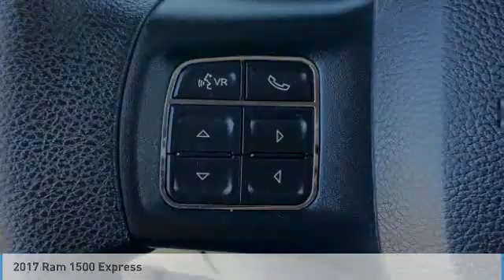2017 Ram 1500 NR12263AA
CLEAN ONE-OWNER CARFAX! LOW MILES! 2017 Ram 1500 Express! Here are some of the features: HEMI 5.7L V8 Multi Displacement VVT 8-Speed Automatic 17 x 7 Aluminum Wheels, 40/20/40 Split Bench Seat, AM/FM radio, Audio Jack Input for Mobile Devices, Body Color Front Fascia, Body Color Grille, Body Color Rear Bumper w/Step Pads, Carpet Floor Covering, Center Hub, Cloth 40/20/40 Bench Seat, Delete Class IV Receiver Hitch, Delete Spray In Bedliner, Dual Rear Exhaust w/Bright Tips, Fog Lamps, For More Info, Call , Front & Rear Floor Mats, Front Armrest w/3 Cupholders, No Satellite Coverage w/AK/HI/PR/VI, Popular Equipment Group, Power steering, Power windows, Quick Order Package 26J Express, Radio data system, Radio: Uconnect 3.0, Ram 1500 Express, Rear Folding Seat, Remote Keyless Entry w/All-Secure, SIRIUSXM Satellite Radio, Storage Tray, Traction control. Odometer is 1864 miles below market average! 15/22 City/Highway MPG.At Tempe CJDR and Kia, we are committed to providing our customers with SAFE and RELIABLE vehicles at the RIGHT PRICE! All pre-owned vehicles are subject to an extensive 110 point inspection, and ALL reconditioning costs are already included in the price of the vehicle. *Tempe $1,000 Finance Bonus Cash discount only available for standard prime lender conventional financing arranged through Tempe Dodge OAC. We reserve the right to determine customer eligibility for the $1,000 Tempe Finance Bonus Cash discount.